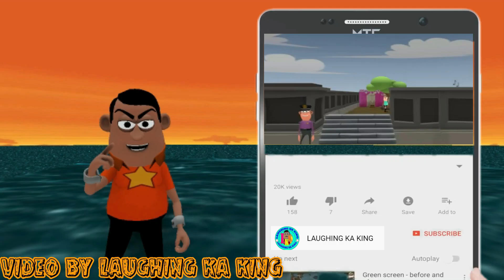TRAIN ME DAKU { ट्रेन मे डाकु } - train new comedy video | train yatra | kala kaddu-laughing ka king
WELCOE DOSTO

DOSTO VIDEO KAISA LAGA PLSE COMMENT KARO.
DOSTO VIDEO KO LIKE V KAR DENA.

LOVE YOU

YOUR QURRY:-
train yatra comedy video
train yatra animation video
daku in train yatra
desi train yatra
bihari ki train yatra
train me daku
train me chhori
chhori in train
hijeck train comedy
train hi jeck comedy
desi comedy
kala kaddu video
laughing ka king
kala kaddu
kaddu joke
train me daku jokes video
train jokes
train funny jokes
teckla neta comedy
gora kaddu comedy

2020 NEW VIDEO MUMMY PAPA
2020 new video mummy papa
MUMMY PAPA PART 2
mummy papa 2
MUMMY PAPA 3
MUMM PAPA PRT 3
JOK
MAKE JOK FO
JOK OF
JOKE OF
JOKE
FUNNY CORNOR
MSG TOONS
KO0MEDY KE KING
LAUGHING KA KING
LAUGHING CENTER
F JOKE
F JOK
NIGHT ME MUMMY PAPA JOK VIDOE
NIGHT ME MUMMY PAPA PART 13
NIGHT ME MUMMY PAPA 13
NIGHT ME MUMMY PAPA 14
NIGHT ME MUMMY PAPA 15
NIGHT ME MUMMY PAPA 16
NIGHT ME MUMMY PAPA 17
NIGHT ME MUMMY PAPA 18
NIGHT ME MUMMY PAPA 19
NIGHT ME MUMMY PAPA 20
NIGHT ME DEVAR VAVI
night me dewar vavi 2
night me dewar vavi 3
night me dewar vavi 4
night me dewar vavi 5
night me dewar vavi 7
dewar vavi
new funny video dewar vavi
vavi dewar
g.f b.f
G.F B.F
night me gf bf
night me gf bf 2
gf bf 2
mummy papa or gf bf
mummy papa or gf bf 2
gf bf new funny video
laughing ka king new funny nvideo
f jok new funny video
FJOK
FJOKE new funny video
TREND
TRENDING VIDEO
trend
trending video
channel name
cs bisht vines
jokistan
fack chodi
key of comedy
vk comedy wala
bunty jok
aman ashiq
joke on entertaiment
joke's paradise
make joke cartoonist
3D anim comedy
cartoon master GOGO
pk lodhpur
joke toons
kk comedy king
mjo tools
MV Around
op toons
comedy ka raja